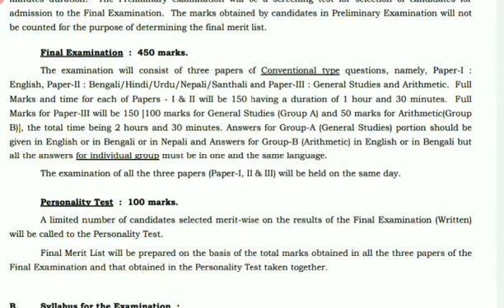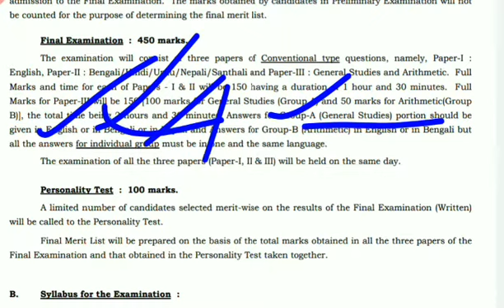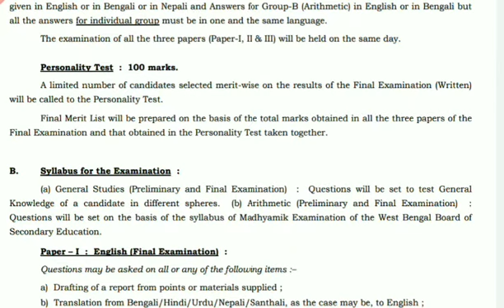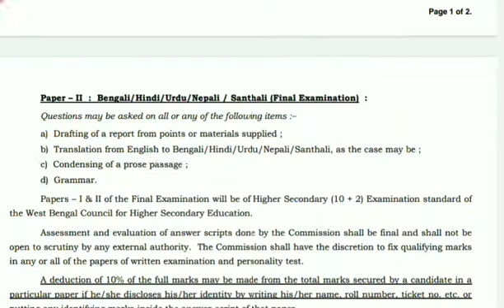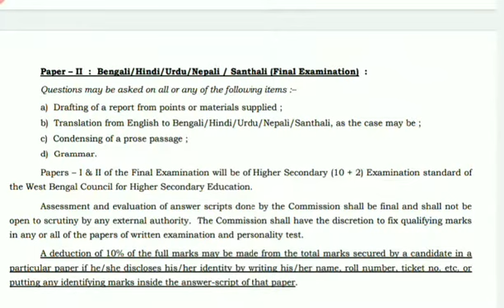WB PSC Miscellaneous Exam Syllabus 2020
PSCCLERKSHIPFINALCUTOFF2020byKeyTubeStudy Westbengalconstablefinalcutoff2020 wbpolicefinalcutoff2019 wbpolicemainsinterviewcutoff202 KeyTube Study#wbpolicefinalcutoff2020#wbconstablefinalresult2020bykeytubestudy